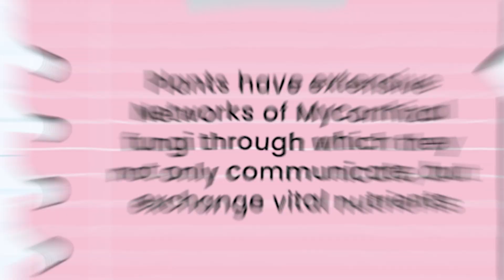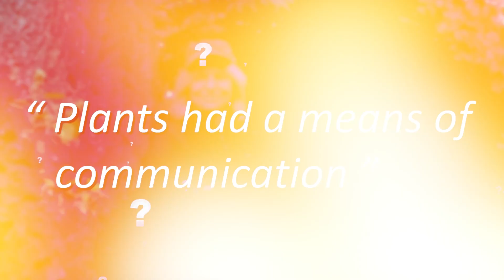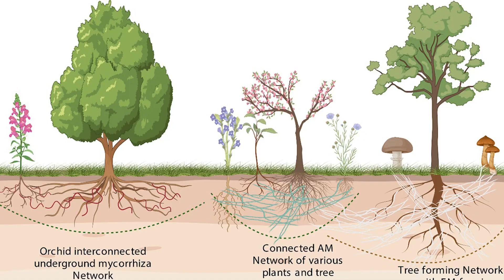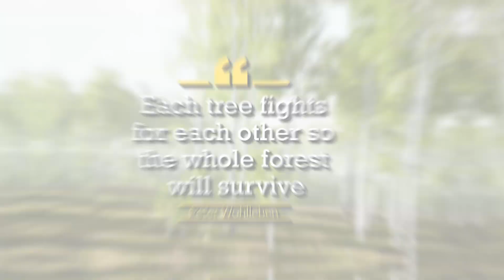Do Plants Talk to One Another? (How do Plants Communicate?)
Not too long ago, a scientist considering the idea of plant
communication would have been ostracized. Research funds were
almost certainly never going to be granted into the investigation of such
a ludicrous idea—and yet today we know for a fact that plants have
extensive networks of mycorrhizal fungi through which they not only
communicate, but exchange vital nutrients.

Peter Wohlleben begins his book, The Secret Life of Trees, with a
fantastic story: he was working on a forest in western Germany when he
found a 400-year-old tree stump. By all logic, that stump should have
been dead; the stump had no green leaves, no way to gather energy for
itself. Yet, Wohlleben concluded, the tree stump was alive. The only
explanation for that was that the stump was getting help from its
neighbors.

It was only later that forest ecologist Suzane Simard changed the game
forever.

Simard had long suspected that plants had a means of communication,
but she needed to objectively prove this somehow. She noticed that
researchers had made trees transfer carbon between each other in a
laboratory, and she wondered whether that would also be the case in the
real world.

Simard then nursed 80 saplings of Douglas fir, paper birch, and western
cedars in a forest. When those plants became sufficiently large, she
borrowed some dangerous equipment from her university—namely, a radioactive isotope of carbon and a Geiger counter. She then put plastic
bags over her trees and injected the radioactive carbon-14 isotope into a
bag containing a paper birch. She also injected the fir bag with a stable
carbon-13 isotope.

One hour later, she came back with the Geiger counter. She tested the
birch’s leaves, which returned a “khhhhhh” noise, indicating radiation.
As expected, the leaves had taken up the radioactive gas. Then she tested
the fir: “khhhhhh.”

The fir was also radioactive—somehow the birch had transferred carbon
to the fir.

Simard also found that the birch tree had taken the stable carbon-13
isotope. “Paper birch and Douglas fir were in a lively two-way
conversation,” she recounted. Notably, she noticed the trees weren’t
communicating with the cedar species.

Today it is known that plants have a symbiotic relationship with
mycorrhizal fungi. The plants allow the fungus to colonize their roots
and even give it sugar, in exchange for help getting water, obtaining
nutrients, and communicating with other plants.

Some trees, for example, can warn their neighbors of impending insect
attacks through these mycorrhizal networks, and the neighbors are
known to put up their defenses in advance of these attacks.

It is theorized that trees evolved this because it is in their individual and
collective interest to keep neighboring trees alive, as this supports their
local microclimate. As Peter Wohlleben said, “Each tree fights for each
other so the whole forest will survive. Every tree is interested in keeping
its neighbors alive because together they create a special climate, which
is cool, humid, where every tree feels comfortable.”

Little is known about these communication systems, and what motivates
trees to help out some neighbors but not others. Much scientific
controversy still exists as to whether this demonstrates some type of
intelligence on the part of trees, and overly enthusiastic scientists are
already comparing mycorrhizal networks to animals’ nervous systems.

Plant communication offers great insight into the interconnectedness of
nature.